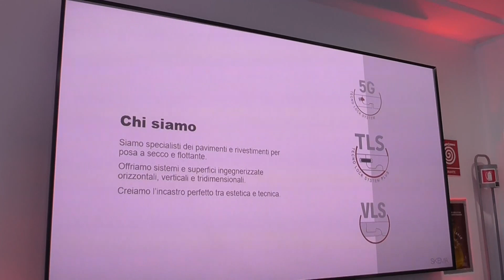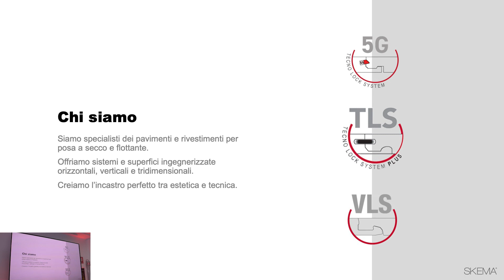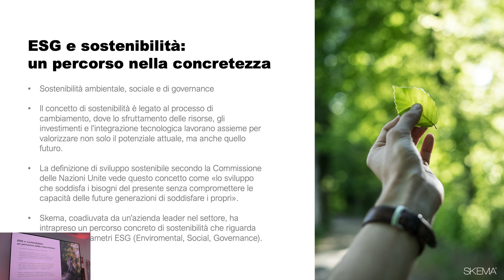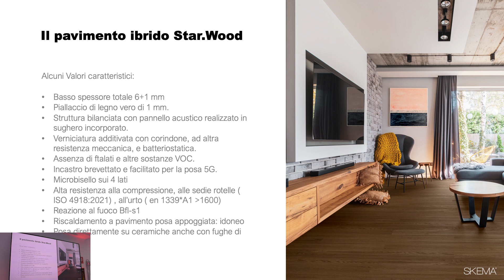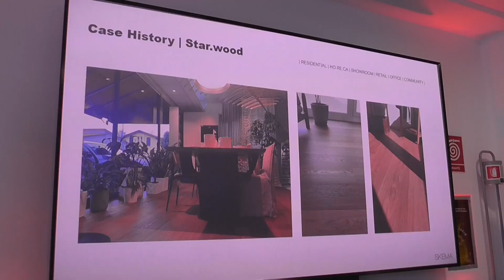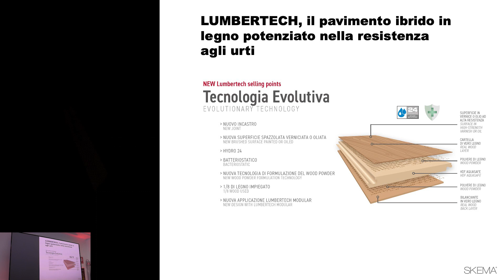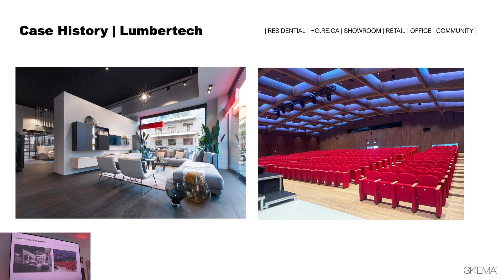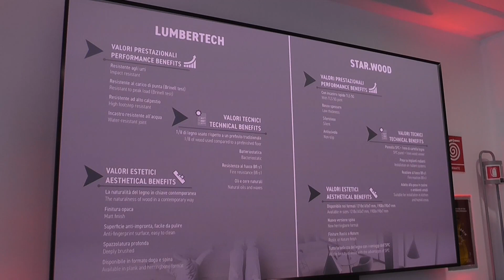Intervento di Alessandro Battisti - SKEMA - Milano 23 Febbraio 2024